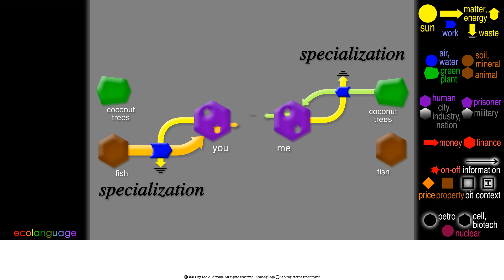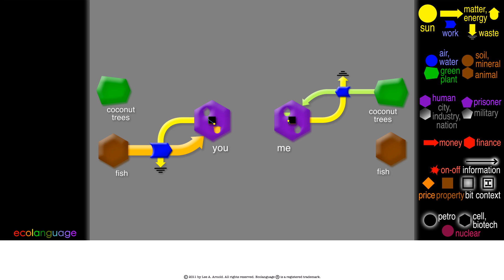Comparative Advantage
VOICE NARRATOR:  Even when one side is less efficient, there are still gains to specialization and trade.  Why?

Let's look at our work efforts:  We apply the same total energy, but you get 30 coconuts while I get 20, or you catch 40 fish while I catch 10.

Look at our efforts for one of each:  You use less energy; you are more efficient; you have the absolute advantages.

If we each had an absolute advantage, then of course we would know where to specialize.

But what about this case?  Why do we gain from specialization and trade?

It's because our opportunity costs are different.

For 1 coconut, your opportunity cost is 4/3rds fish, but mine is half a fish.  I have the comparative advantage in coconuts.

You must have the opposite comparative advantage, in fish.   And indeed, one fish costs you 3/4s of a coconut, but costs me 2 whole coconuts.

So let's start from any pattern of work:  I get one more coconut; we lose half a fish.  You catch one more fish, we lose 3/4s of a coconut.   We gain a margin of a quarter-coconut + half a fish.

If our opportunity costs are different, then the slopes of these lines are different, and there are gains from specialization and trade.